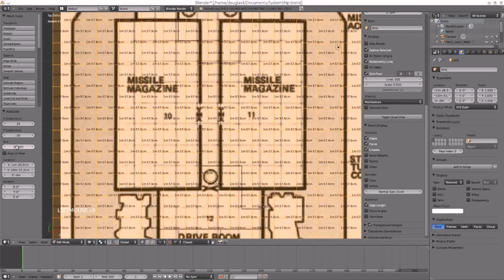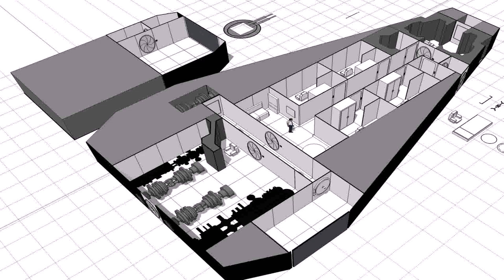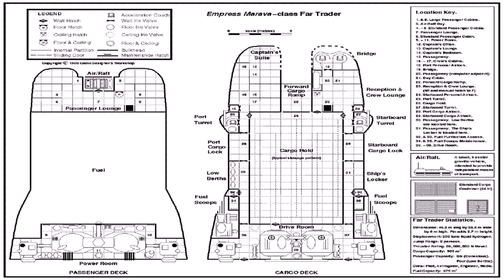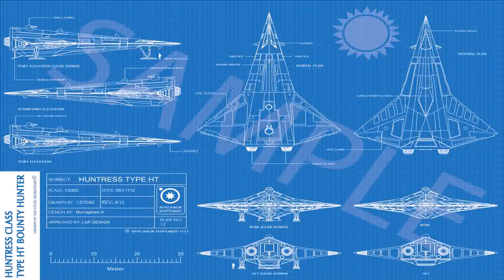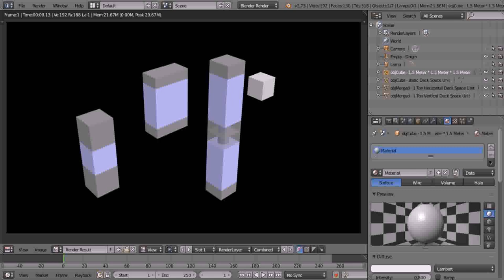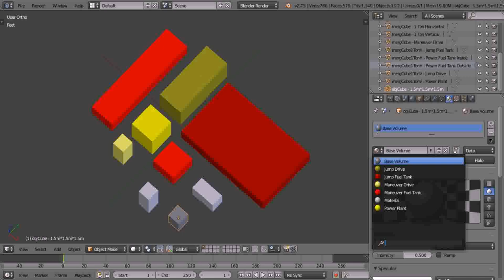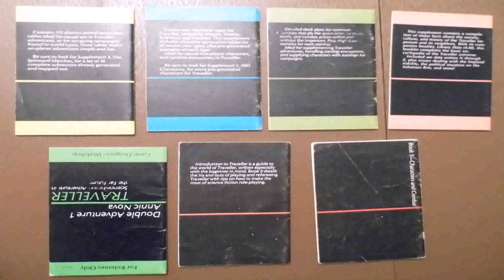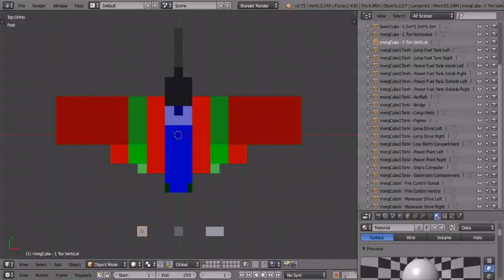Traveller Rpg Starship Deck Plans - Gif Maker DaddyGif.com (see description)